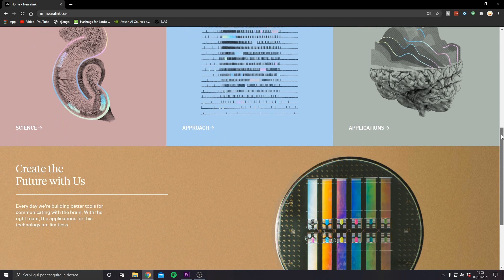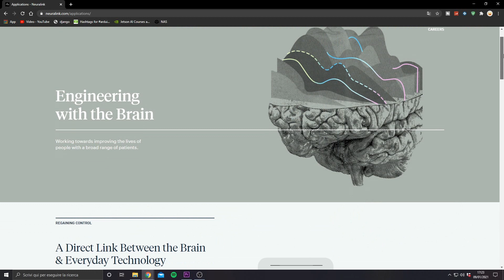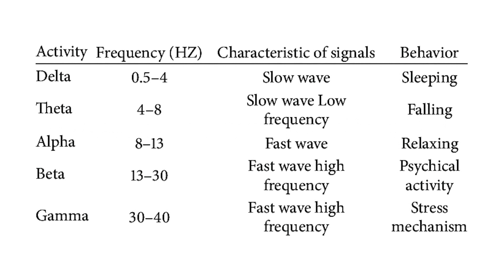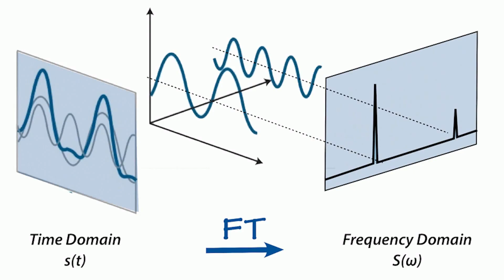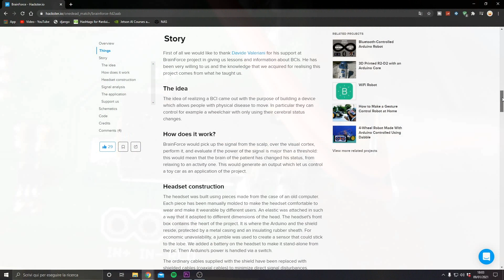ECCO COME ELON MUSK TI LEGGE IL CERVELLO 🧠 CON NEURALINK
Cosa è Neuralink? Come funziona?
Neuralink è una delle tante società fondate da Elon Musk, l'imprenditore sud africano con grandi ambizioni! Questa azienda si occupa di svolgere ricerca e di implementare delle brain computer interface (BCI). Queste ultime, come dice l'acronimo, sono interfacce cervello-computer, in grado di acquisire, filtrare, analizzare e studiare le onde cerebrali che vengono generate all'interno del cervello.

Il sistema nervoso dell'essere umano, infatti, funziona tramite impulsi elettrici che permettono di generare pensieri e di controllare le estremità del nostro corpo. Tramite determinate analisi di questi segnali da parte di una brain computer interface, si è in grado di controllare, con l'unico ausilio del nostro cervello, qualsiasi dispositivo elettronico predisposto.
Neuralink ha avuto un grosso impatto mediatico, soprattutto a causa dello scopo molto particolare di questi dispositivi. Gli scopi principali di una BCI sono quelli di fornire un supporto alle persone disabili, dandogli la possibilità di agire oltre le loro possibilità (pensate ad una persona tetraplegica).

Abbiamo sviluppato anche noi una brain computer interface come progetto di tesina di quinta superiore, con il gentilissimo supporto dell'ingegner Davide Valeriani. Questa brain computer interface era dotata di un elettrodo sulla zona occipitale del cervello e ci permetteva di muovere una macchinina radiocomandata sfruttando le onde cerebrali.